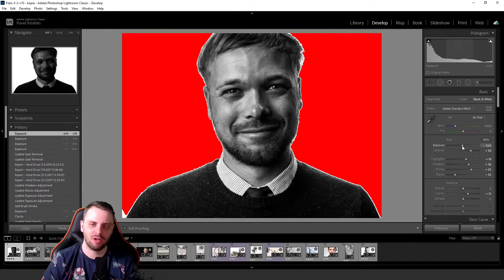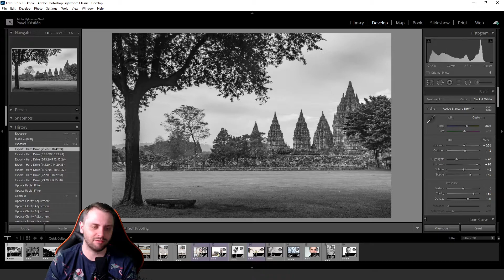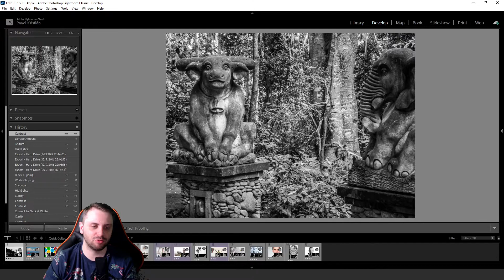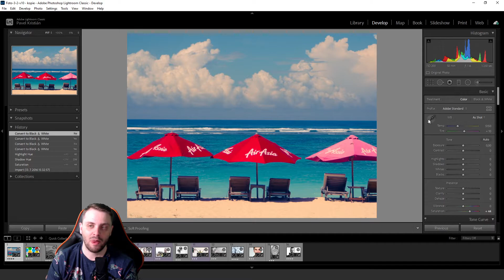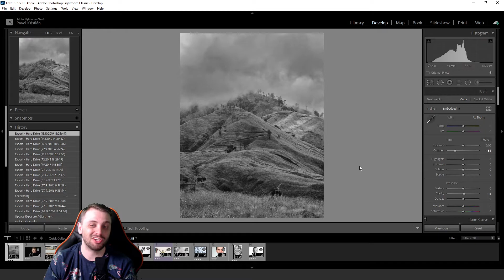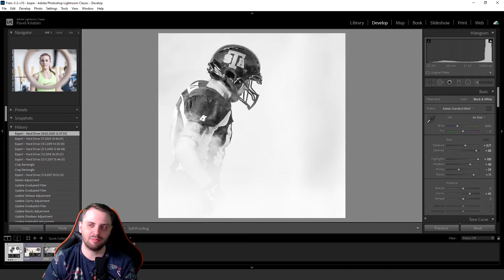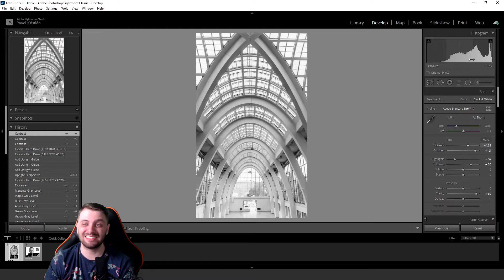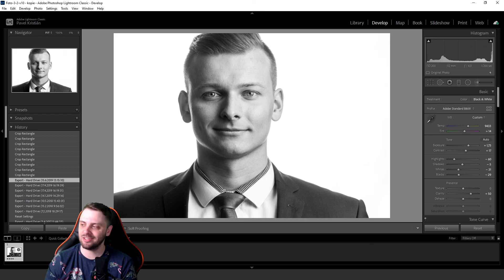52 fototýdnů 2021 – Zadání #22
Týden: 22/52. Zadání: Histogram napravo
Těžší verze: Bez portrétu